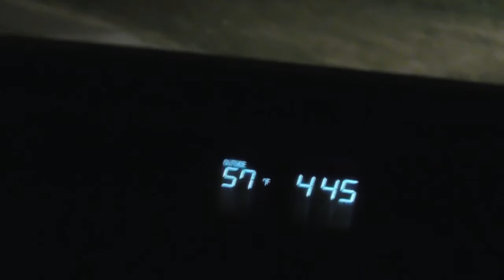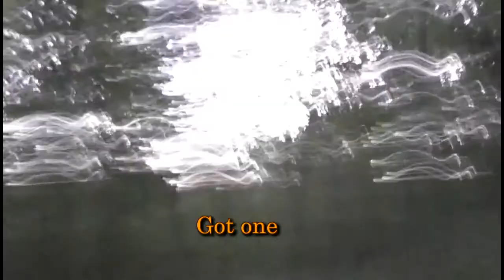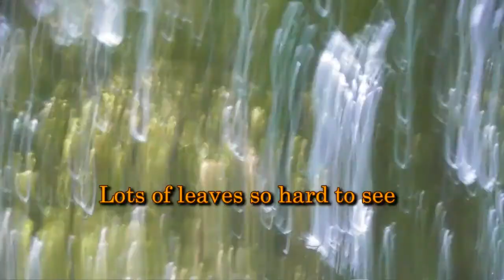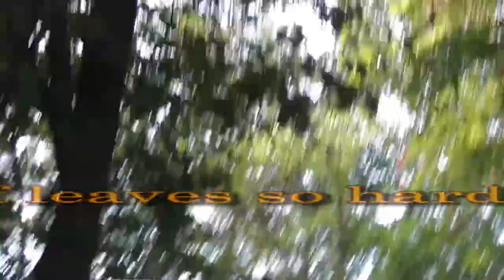Yos Hav Zoov Tua Nas Nyob Iowa 2020/Iowa Squirrel Opener 2020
Tua nas nyob lav Iowa 9/5/2020. Hnub no yog thawj hnub qhib tua nas es coj menyuam mus tua nas nawb. Ua tsaug.